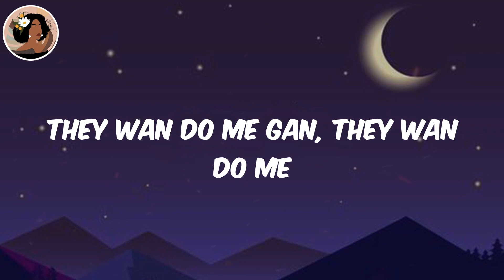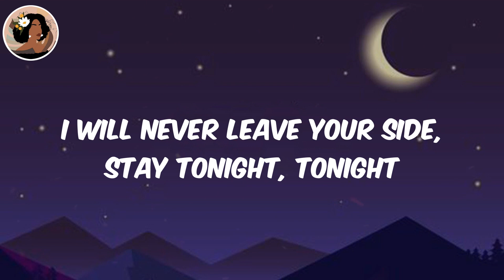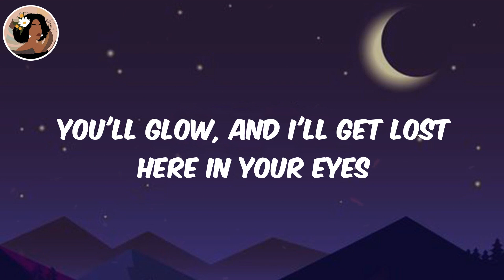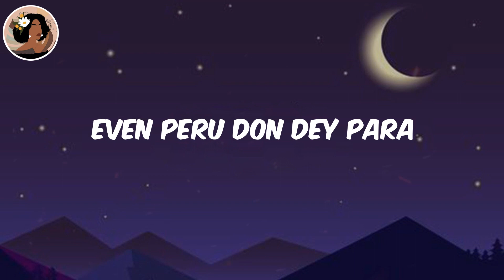(Lyrics) Peru - Fireboy Dml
Fireboy Dml Peru, Peru Fireboy Dml, Fireboy Dml, Peru, Peru lyrics

Lyrics:
Peru para
Peru para
Peru para
Peru para
Peru para
Peru para
Peru para
Peru para
Peru Peru para
I'm loo
Peru para
Peru Peru para
I'm loo
Peru para
Peru Peru para
I'm loo
Even Peru don dey para
Peru para
Peru Peru para
I'm loo
Peru para
Peru Peru para
I'm loo